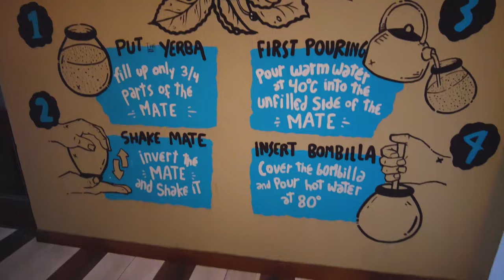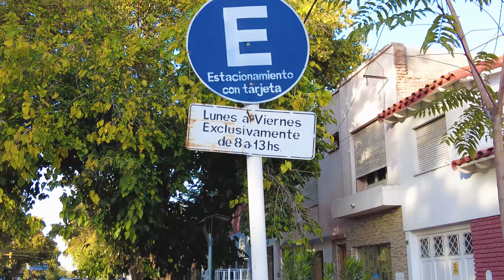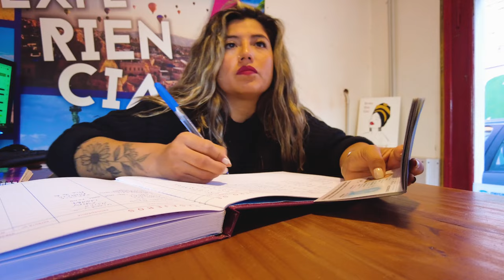Traveling from Buenos Aires to Mendoza (Wine capital) | Story #6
I didn't realize when I got comfortable speaking spanish in just 2 weeks in Argentina.
Y ahora es mucho mejor. (And now it's much better)

This story is about traveling from Buenos Aires to Mendoza, another part of Argentina. Mendoza is world famous for it's wine. And wine lovers must visit here, you would find vineyards everywhere.

For your better experience, I have tried to keep the video in a very raw format so that you can same experience as mine.